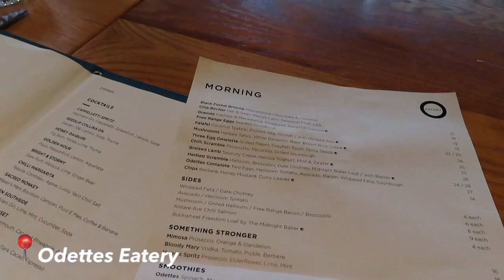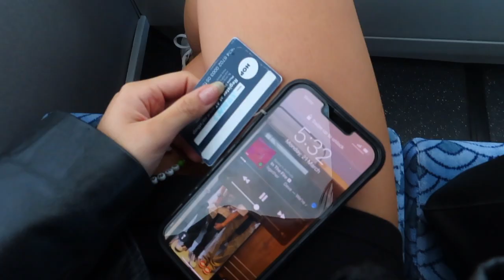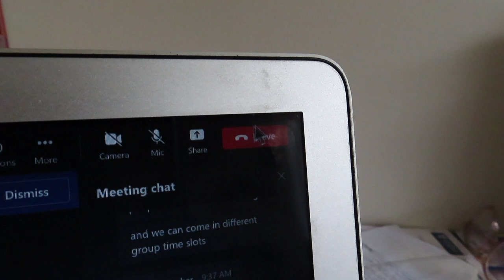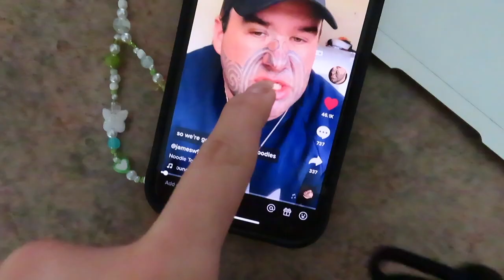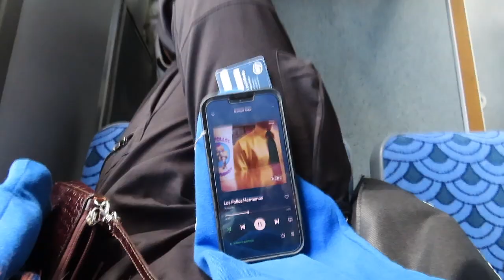A week in a life of a uni student | Return of uni diaries (?)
Kia Ora team! During my iso, I was watching my past vlogs with friends and it really brought me back to the memories. And I really wanted to continue documenting my life so I decided to pick up my camera! It has been a wee while so I'm a little rusty but hopefully this will be the first of many :))